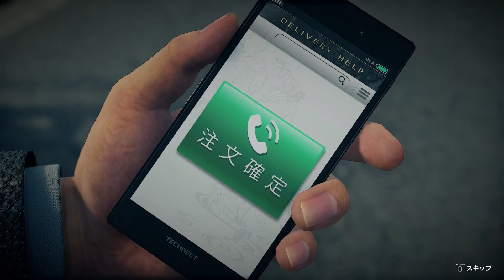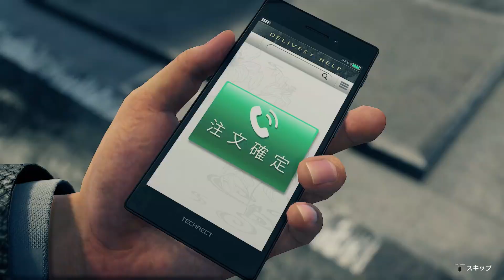愛に生きる龍が如く7 #60 (石尾田礼二)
まさかのボス

Mildom公認配信者として活動しております
生放送も是非見に来てください。